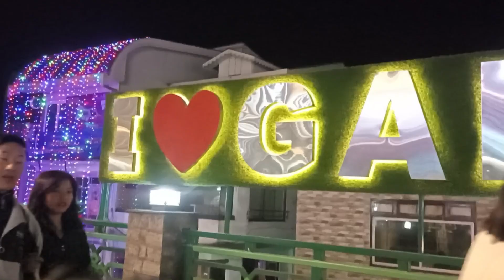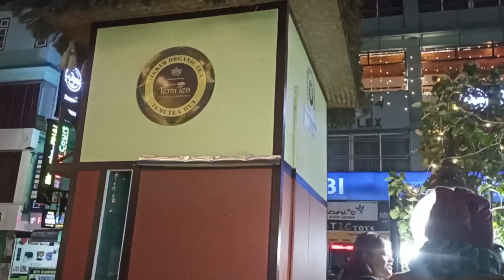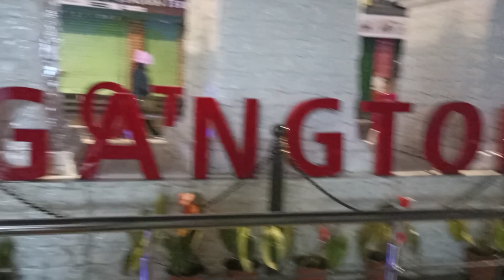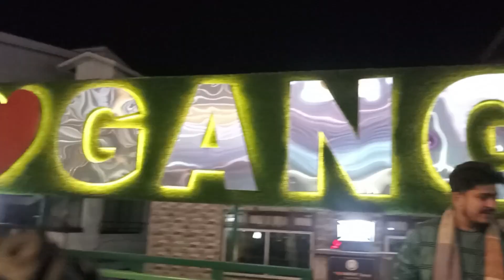GANGTOK SIKKIM ko MG road (mahatma gadndi marga) ma chahal-pahal handai 😂😂 Sir's and Students 🤟🤟